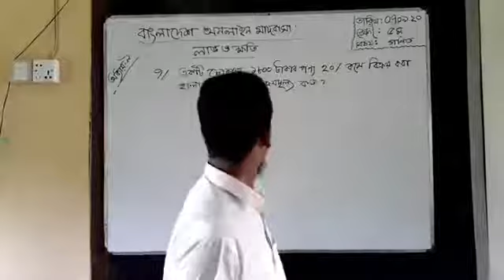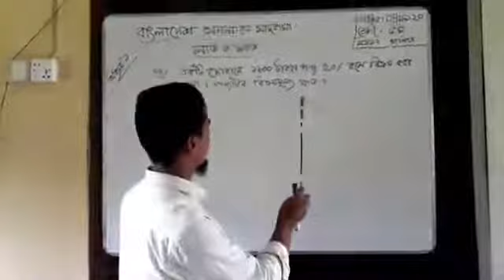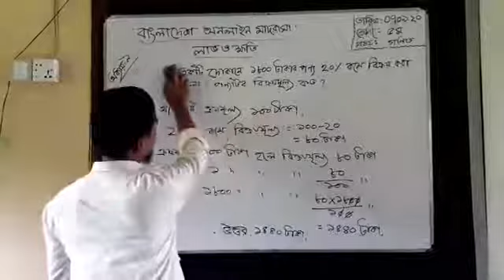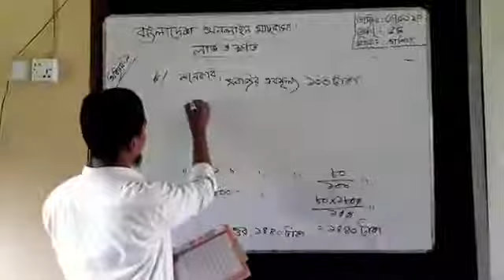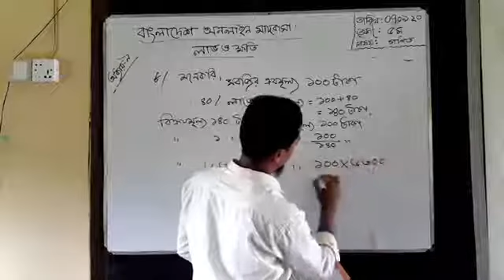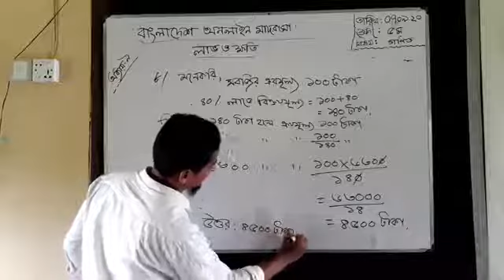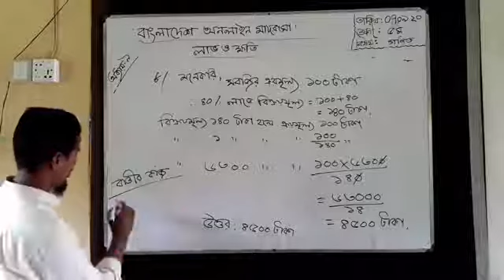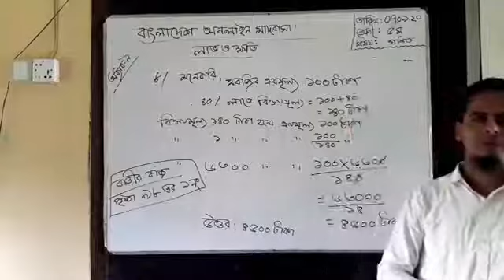৫ম শ্রেনি বিষয় গনিত অনু ৯ লাভ ও ক্ষতি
৫ম শ্রেনি বিষয় গনিত অনু ৯ লাভ ও ক্ষতি